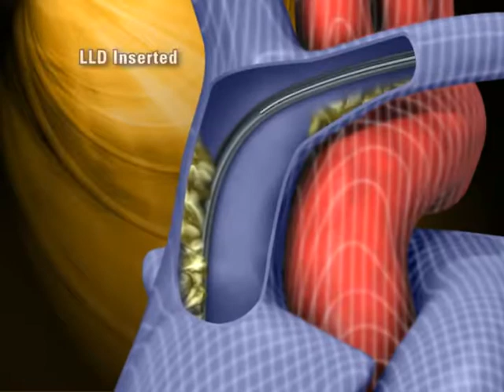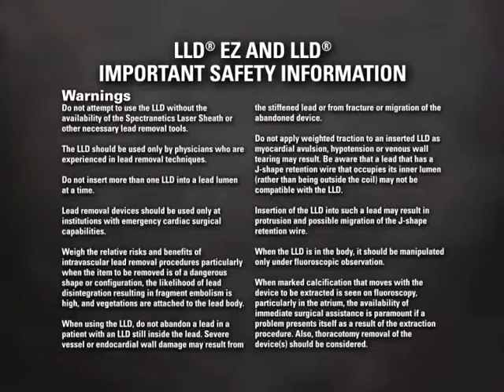Complete Lead Removal Procedure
A animated video of the lead remove procedure from Spectranetics.ecardio, heart, phvi, dr. garvey, animation